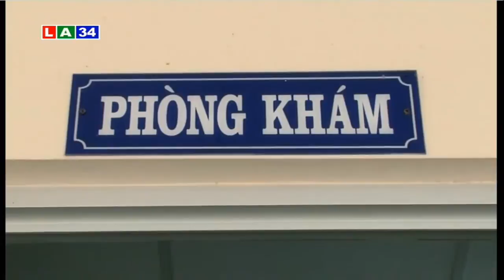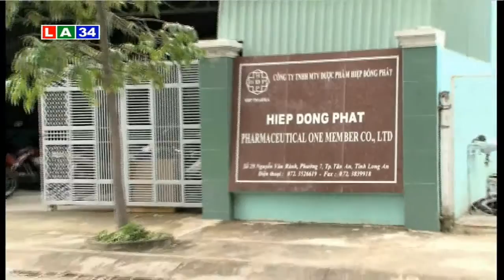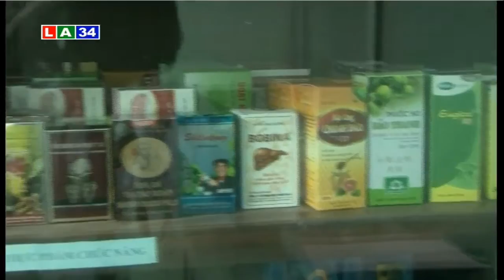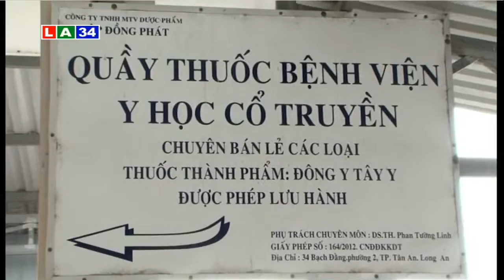Thường thức và cuộc sống Sự cần thiết trong hỗ trợ điều trị tiểu đường | LONG AN TV